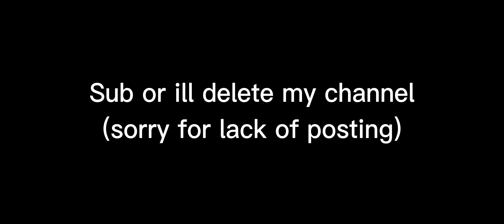I HAVE BECOME THE NEW CRUSTY VR?!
I desguised myself as @CrustyVR and none of you knew it was ME.. MEE!!

noobs